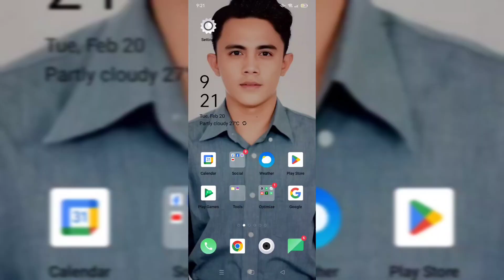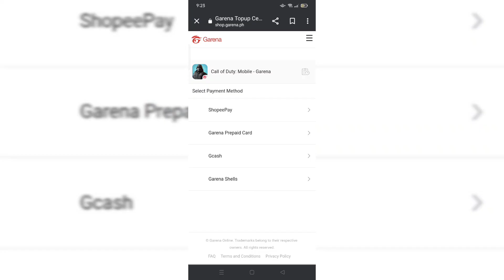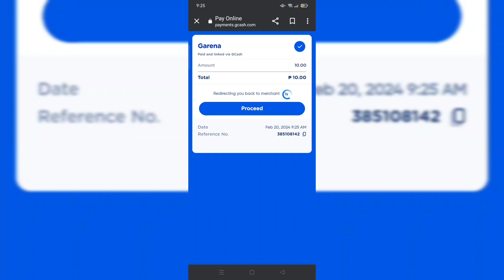PAANO MAG TOP UP SA CALL OF DUTY MOBILE NG CP OR COD POINTS | PINAKAMABILIS AT PINAKAMURA